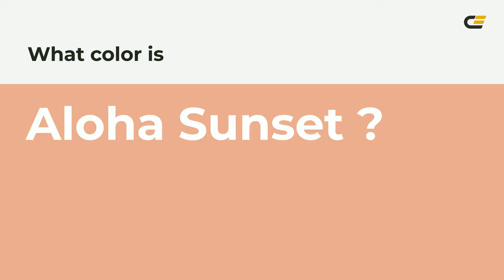Aloha Sunset color e9aa91 hex color - Orange color - Cool color e9aa91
What color is Aloha Sunset ? e9aa91 hex color - Orange color - Cool color e9aa91

Hex e9aa91 Color Code is also known as Aloha Sunset color.

Hex e9aa91 Color code in RGB color code model is created after adding 91.37% red color, 66.67% green color and 56.86% blue color.
Hex e9aa91 Color code in CMYK color (process color) code model is generated after subtraction of 0% cyan, 27% magenta, 37% yellow and 8% black.